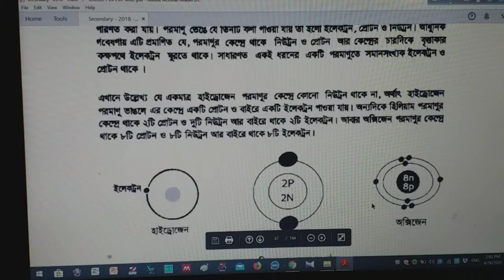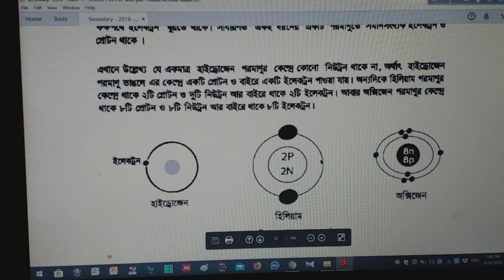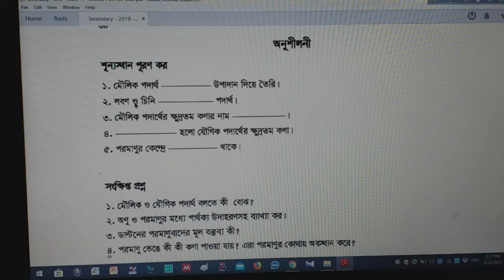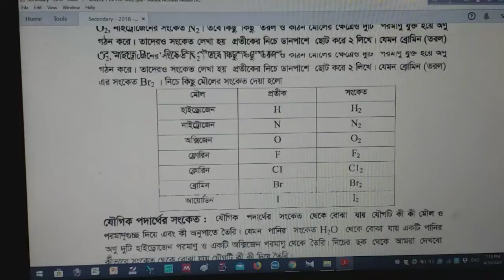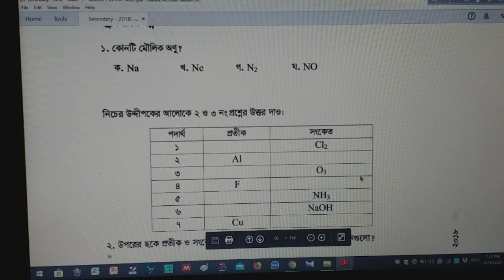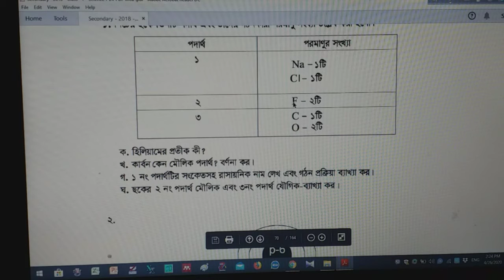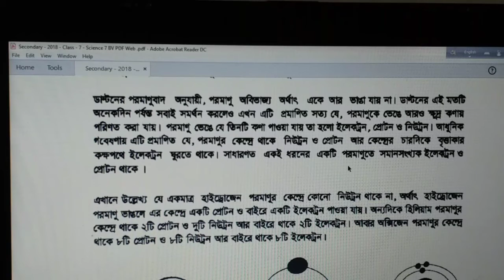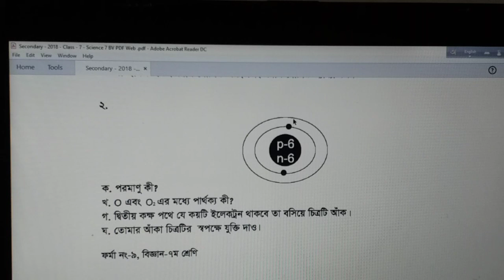সপ্তম শ্রেণিঃ বিজ্ঞান - ষষ্ঠ অধ্যায় (পদার্থের গঠন, ৩য় অংশ)।Class VII: Science, Chapter 6 (Part - 3)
সপ্তম শ্রেণিঃ বিজ্ঞান - ষষ্ঠ অধ্যায় (পদার্থের গঠন, ৩য় অংশ) । Class VII: Science, Chapter 6 (Structure of Matter, Part - 3)

অনুশীলনী এর সৃজনশীল প্রশ্নের ২ এর খ এর উত্তরে দুটি অক্সিজেন মিলে যৌগ নয় অণু হবে। শব্দটি ভুল বলেছি। অর্থাৎ দুটি অক্সিজেন মিলে একটি অক্সিজেন অণু গঠন করেছে।